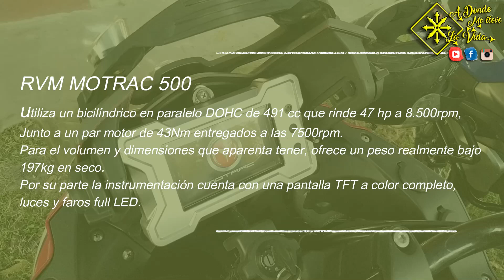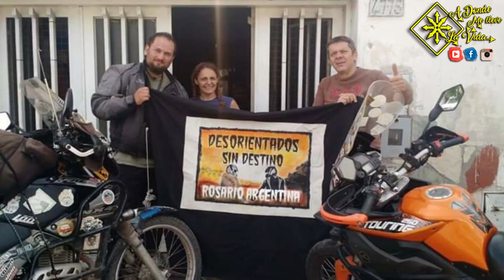PROBANDO TEKKEN 500 + RVM MOTRAC + MOTO ASADO MACIA | MI ACTUALIDAD A Donde Me Lleve La Vida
Un Poco de mi Actualidad en Argentina, recuerden que el moto vlog viajero va retrasado y seguiré subiendo los vídeos del viaje, solo subo estos vídeos de Actualidad para que sepan por donde ando actualmente, en este caso recorriendo algunos eventos, dando algunas charlas, trabajando para reunir dinero para imprimir el libro, en esta oportunidad pruebo la tekken 500 y conozco la Motrac 500 de RVM, visito el Parador de Charly Brown, patrocinio nuevo y mas mucho mas...

MOTO ASADO MACIA + prueba TEKKEN 500 + RVM MOTRAC  |  MI ACTUALIDAD A Donde Me Lleve La Vida

✔️Si te gustan mis vídeos ayúdame a crecer,

y dale clic a la CAMPANITA 🔔 para que te enteres de cada publicación nueva, mira los videos, dale pulgar arriba si te gusta o pulgar a bajo si no, comenta lo que quieras, invita a la tia marta a suscribirse a la abuela Pepa a tus amigos, compartí el vídeo en las redes sociales ayúdame a demostrar que los sueños se pueden hacer realidad!
Esteban Lizio = Eban
Buscame como "A donde me lleve la vida" en las siguientes plataformas
✅web: adondemellevelavida ,com,ar
✅YouTube: A donde me lleve la vida